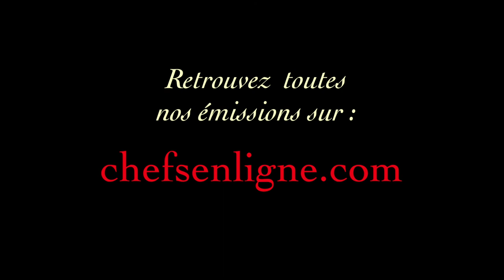Les régimes "sans" avec le professeur Jean Louis Schlienger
Notre docteur nutritionniste : Jean Louis Schlienger

CHEFSENLIGNE